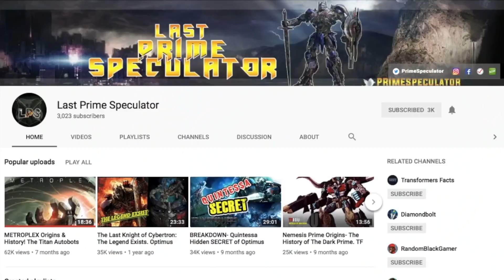Bumblebee Movie Spoiler FREE Review (No Spoilers)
This is a NO Spoiler Movie Review for The Bumblebee Movie.  This will be a SPOILER FREE and i will breakdown all the great moments from the first Transformers Solo Movie.  The main question in this movie is this a soft Reboot or is this a Prequel? We have a lot to discuss in this Bumblebee Movie Spoiler Free Review.